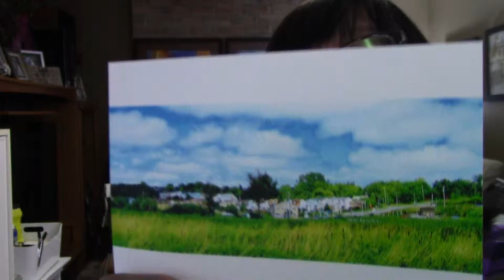WHEN A FAULT IS FORGIVEN poem devotional by ILMA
July 17________________________________________
Love prospers when a fault is forgiven, but dwelling on it separates close friends.
                                                                 -Proverbs 17:9(NLT)
WHEN A FAULT IS FORGIVEN
A poem and essay by ILMA
When you forgive a wrong done to you
You are emulating Christ and being brand new
Dwelling on resentment and bad feelings
Will only open your doors to the devil.
Love prospers when a fault is forgiven
You will experience joy and blessings
Holding on to un-forgiveness makes you bitter
It doesn’t contribute to being a victor.
How do you know that you have forgiven someone? It is not enough to say “I forgive you.” Sometimes one must allow the process to happen. Recognizing you are wronged or offended and praying for that someone who hurt you takes a lot of courage and maturity. Some people think they have forgiven someone, yet they still keep a record of wrongs done to them. The minute something brings them back to that memory, the offense comes back in their minds. And the cycle of un-forgiveness goes on. In 1 Corinthians 13, we are reminded that love is patient, kind and does not keep a record of wrongs. When we hold on to all that others did wrong to us, we are not walking in love.  Instead, we are embracing “bitterness.” Whenever we choose not to forgive, we are choosing death. Love prospers when a fault is forgiven, but dwelling on it separates relationships.
PRAYER
Lord, remind me to always forgive myself and others.
REFLECTION
How can forgiving oneself sometimes be more challenging than forgiving others?